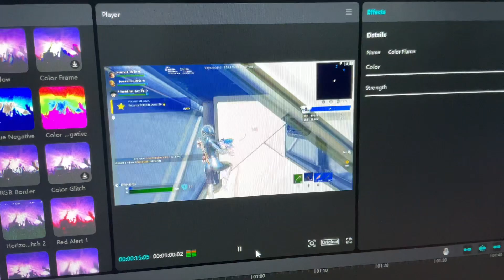A SNEAK PEAK! | Fortnite montage clip peek 🫣